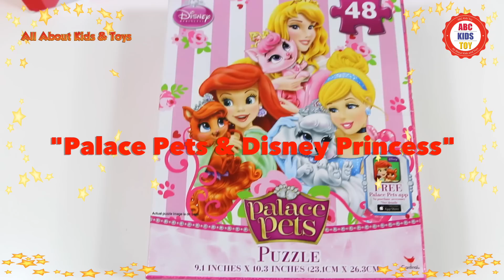Palace Pets Disney Princess Art Game ABC Kids Toy Ariel Little Mermaid Cinderella Aurora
Palace Pets Disney Princess Art Game ABC Kids Toy Ariel Little Mermaid Cinderella Aurora Sleeping Beauty. Lovely Disney princesses and their palace pets are featured on this super adorable art project. How cute and beautiful!

Mary Had a Little Lamb ABC Kids Toy Children Songs Lyrics Nursery Rhymes Family Sing Along

We make videos that are fun, kid-friendly, and educational. Enjoy watching our toy reviews and join in as we play with them. We really love Disney Princesses like Cinderella, Snow White, Ariel from the Little Mermaid, Rapunzel, Belle from the Beauty and the Beast, Anna and Elsa from Disney Frozen, MagicClip dolls, Mickey and Minnie Mouse, Sofia the First, Hello Kitty, Play Dough, Surprise Eggs, Play-Doh, My Little Pony, Barbie, Lego, Dora, and much more.

Palace Pets Disney Princess Art Game ABC Kids Toy Ariel Little Mermaid Cinderella Aurora Sleeping Beauty Lovely Disney princesses and

Alphabet Letters Numbers Games Abc Kids Toys Children Preschooler A to Z words Phonics Number Counting

Candy Land Race to Cupcake Gummy Ginger Bread Lollipop Chocolate Ice Palace Candy Castle Game Preschooler Candyland Color

Color Aurora Snow White Disney Princess ABC Kids Toys Children Arts Craft Coloring Ariel Belle Cinderella

Music Dog park by Silent Partner